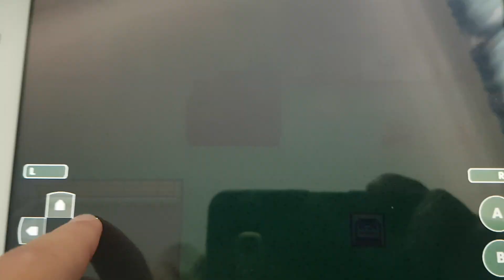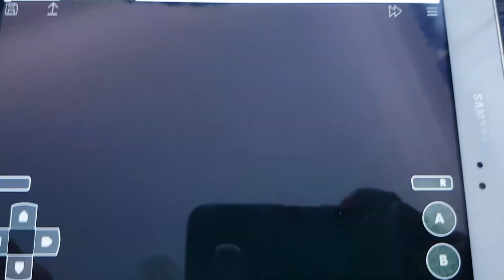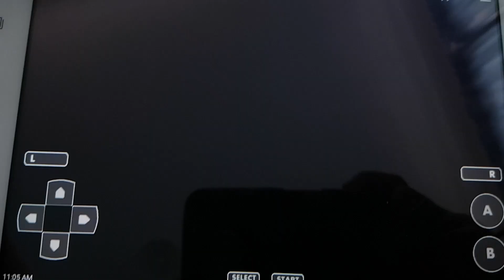Pokemon Emerald Extreme Randomizer Nuzlocke. Ep 0 Choose my starter